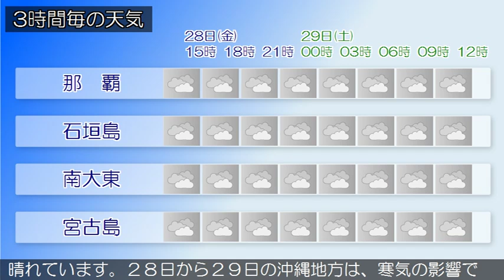2018/12/28 沖縄地方の天気予報 昼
沖縄本島地方では、２９日明け方まで北の風が強く吹き、沿岸の海域では２９日にかけてしける見込みです。陸上や海上とも強風や高波に注意してください。沖縄本島地方と先島諸島は、大陸の高気圧の張り出しに伴う寒気の影響で曇っており、弱い雨の降っている所がありますが、大東島地方は、雲のすき間で晴れています。２８日から２９日の沖縄地方は、寒気の影響で曇り、弱い雨の降る所があるでしょう。